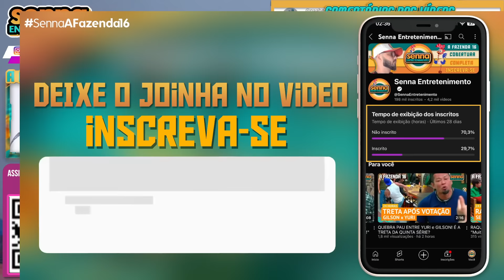"A HORA DE VOCÊS VAI CHEGAR!!!" ZÉ LOVE REVOLTADO COM GRUPO DO SACHA por DESISTÊNCIA DE ALIADOS!